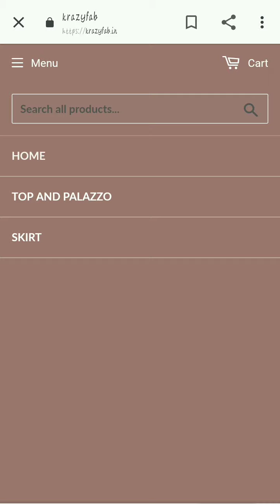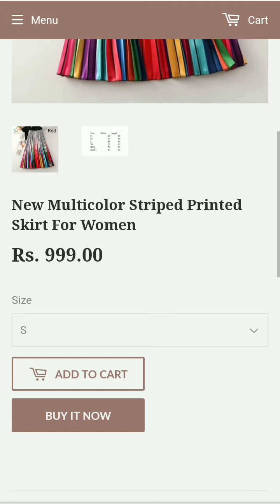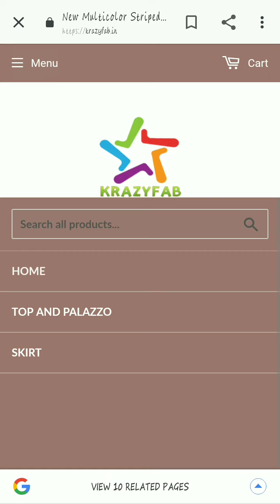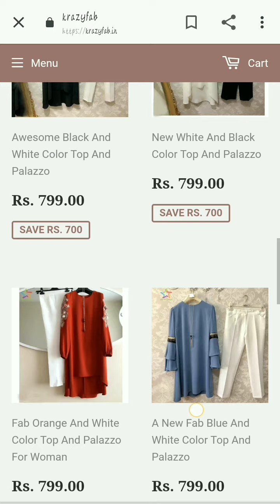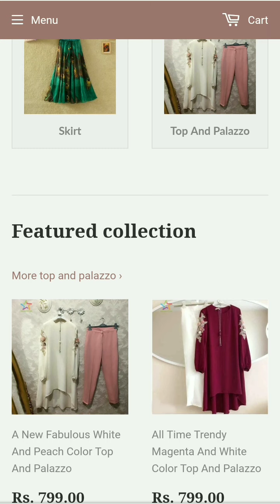Krazyfab Review || Women's Wear In Very Low Price || Krazyfab से Shopping करना सही है या नहीं।। 🤔🤔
Hii friends,

This video is about online shopping from new website.
In this video I'm going to share review of Zeel Fashion
is Zeel Fashion real or fake??

Krazy Fab
krazy fab
krazyfab
Krazy Fab review
krazyfabreview
krazy fab review
reviewofkrazyfab
review of Krazy Fab

Pragyagoyal

Pragya Goyal